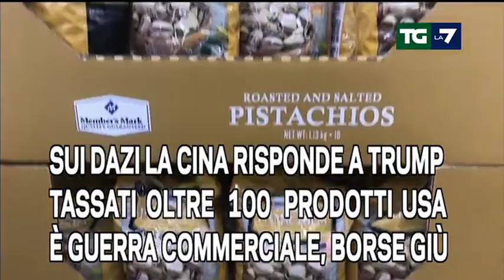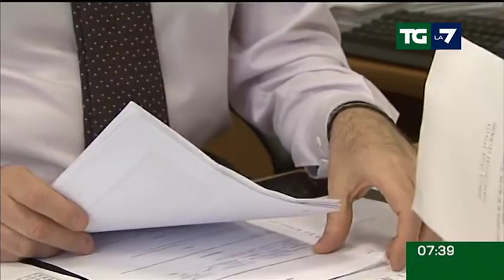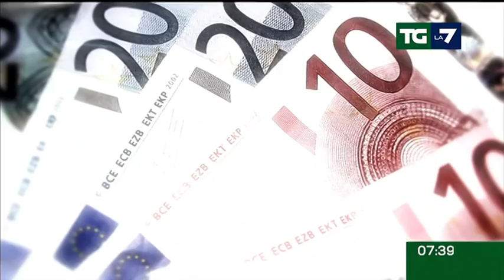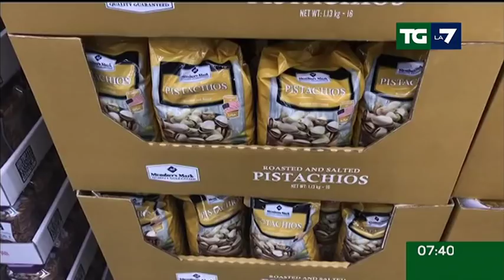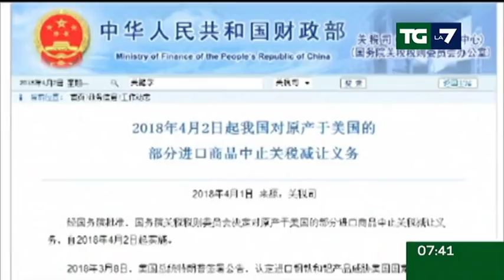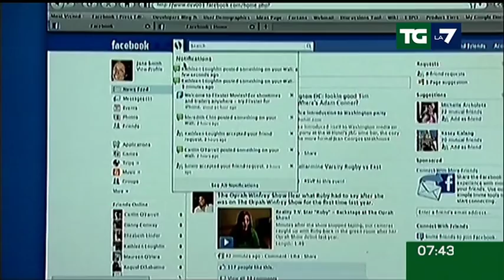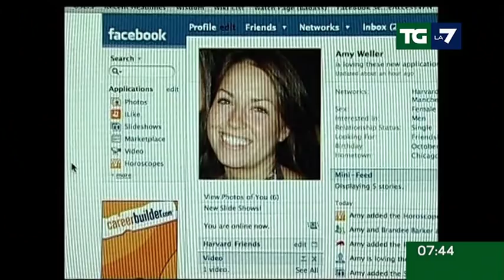Edizione delle ore 07.30 del 03/04/2018